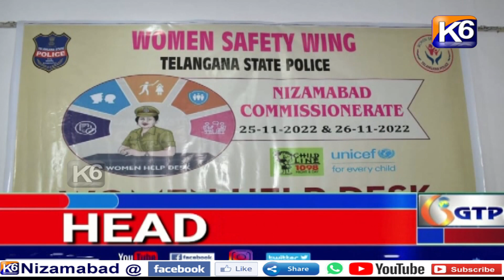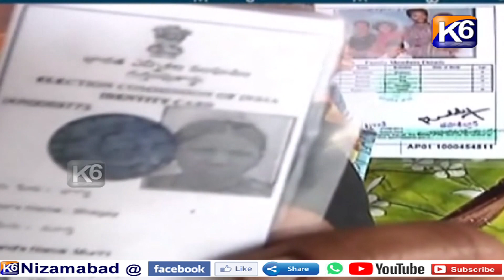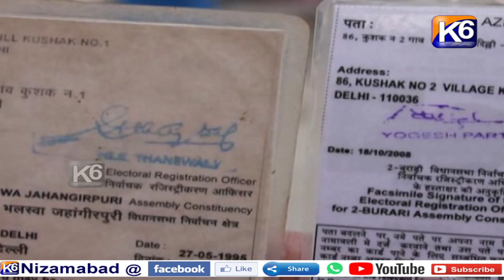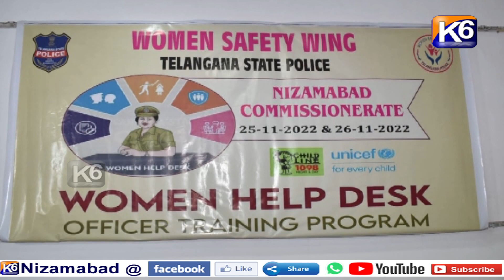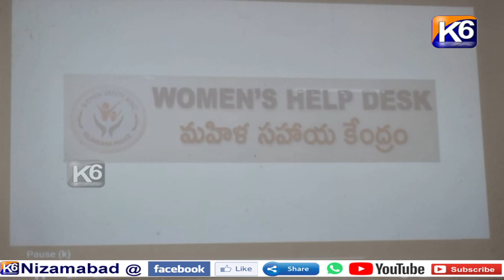GTPL Daily news || 25 11 2022 || 7 30 pm